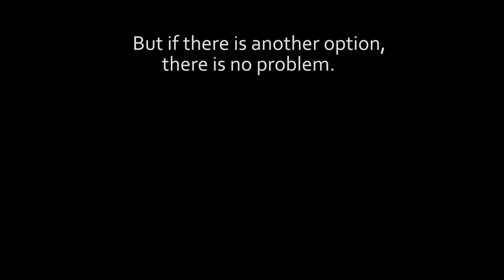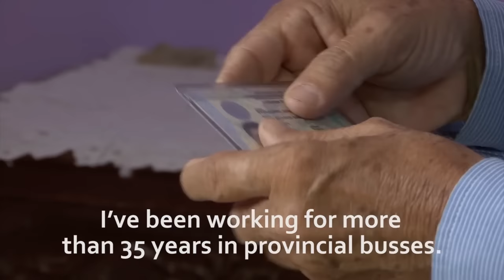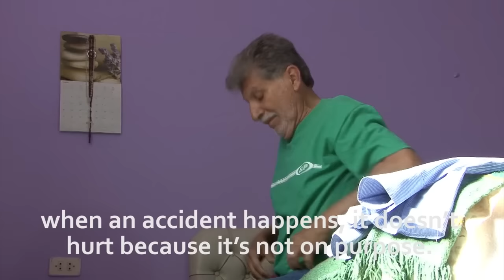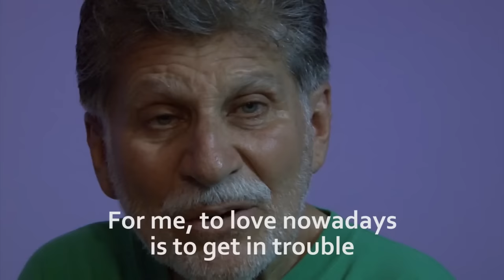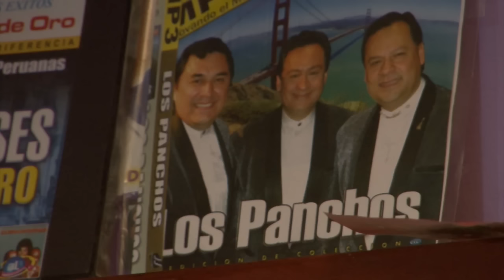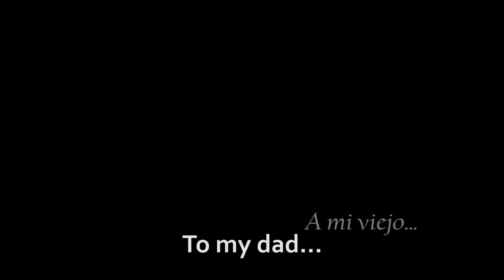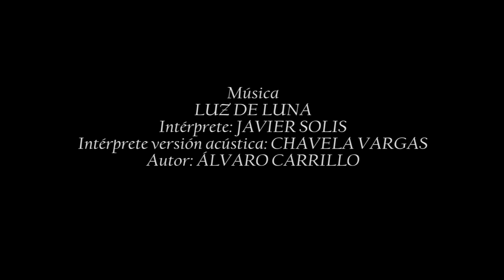VIAJERO (documental, 2012)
Ricardo lleva más de 30 años como chofer de bus interprovincial y está a punto de retirarse. Su vida ha estado marcada por malas decisiones, pero un tiempo en su habitación servirá para conocer su mundo interior.

Director
MANUEL EYZAGUIRRE

MANUEL EYZAGUIRRE

Edición
DEIVID SANDOVAL

Producción
JAISIA FIGUEROA
DALIA CARRANZA

Producido por VÍDEA 3.0